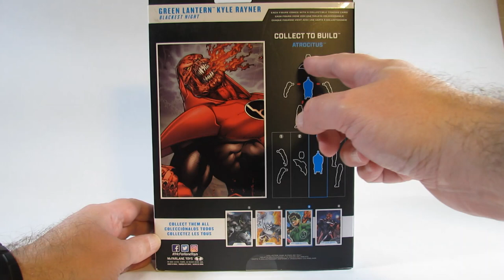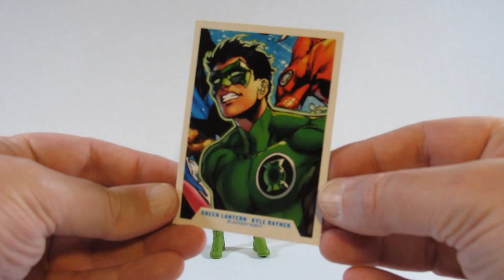DC Multiverse - Green Lantern Kyle Rayner (Blackest Night) - 7 inch action figure (2022) - review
This is a review of the DC Multiverse - Green Lantern Kyle Rayner (Blackest Night) - 7 inch action figure (2022).

This action figure is part of the DC Multiverse Atrocitus Collect-To-Build action figure wave in 2022.

I bought this action figure through an online store in 2022.